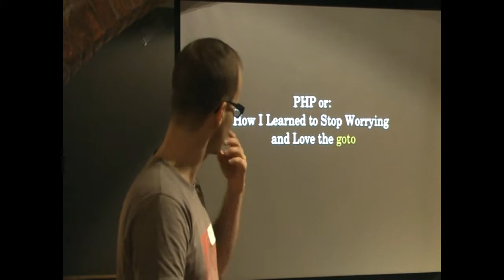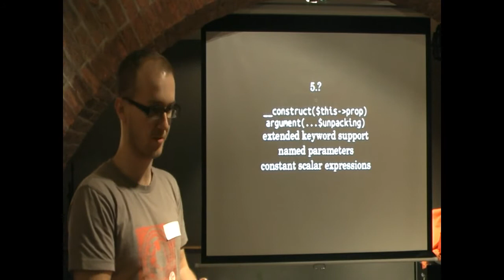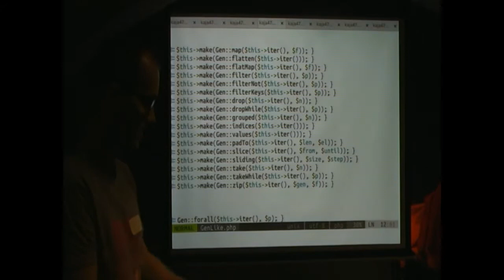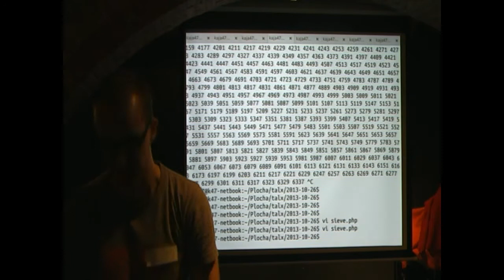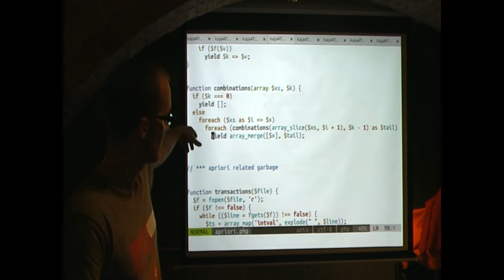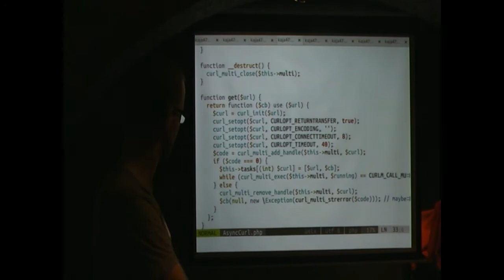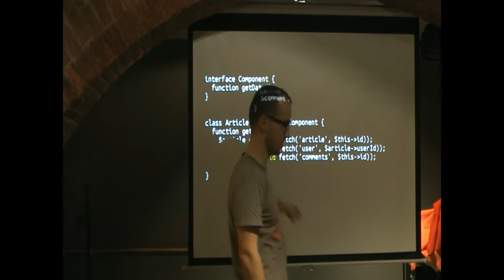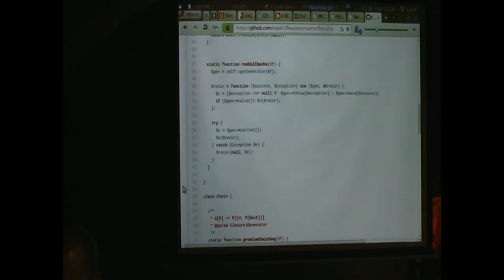Karel Čížek: Fear and Loathing in Prague: A Savage Journey to the Heart of the PHP 5.5